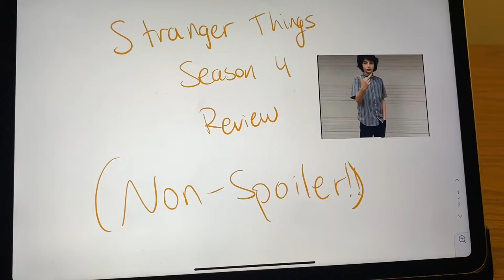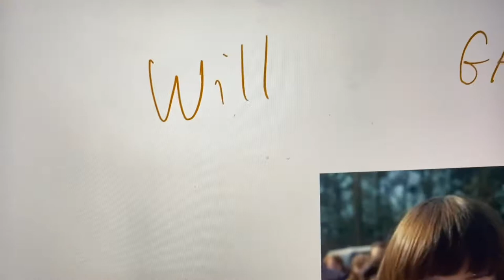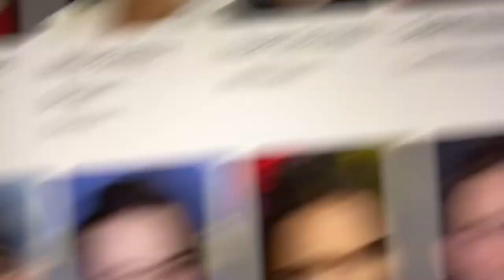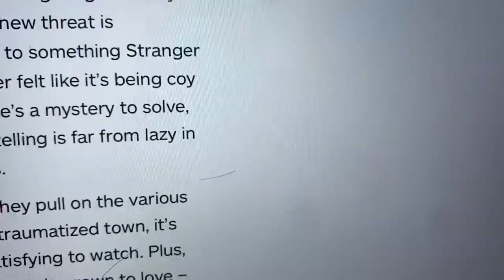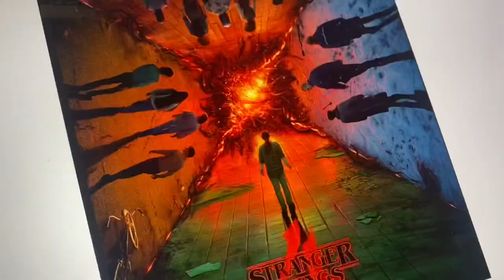Stranger Things Season 4 Review